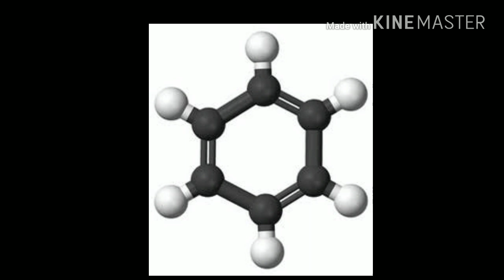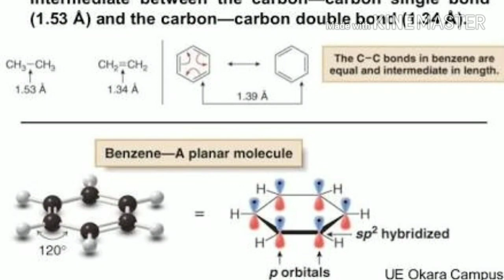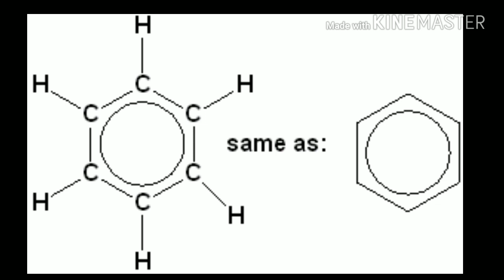CHEMISTRY AMAZING FACTS #1: KEKULE'S DREAM (OUROBOROS) vs BENZENE STRUCTURE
History of benzene structure
Ouroboros is an ancient Greek symbol that shows a snake bitting its own tail. It represents eternal continuity. Inspired by the symbol in which it appeared in his dream, Kekule suggested an idea of the structure of benzene in which is still used until today. You do not need to be a chemistry expert to watch my videos.

BBSPIK CHEMISTRY
Gopi k
2018
Credits to horgworm, allfuseschool and robmott